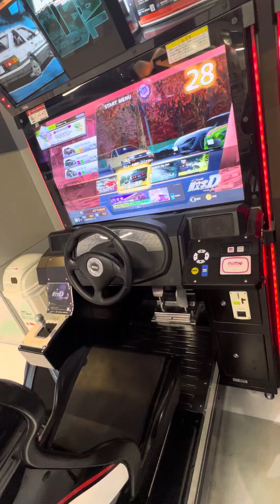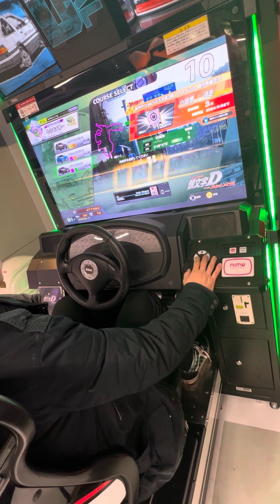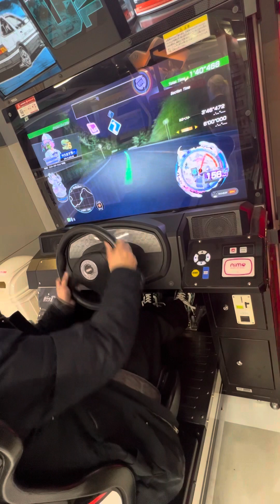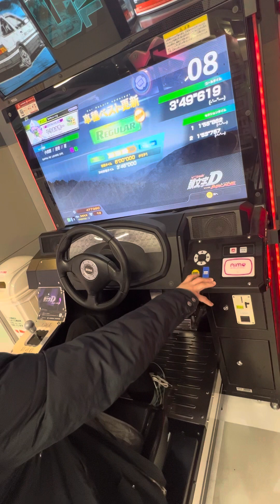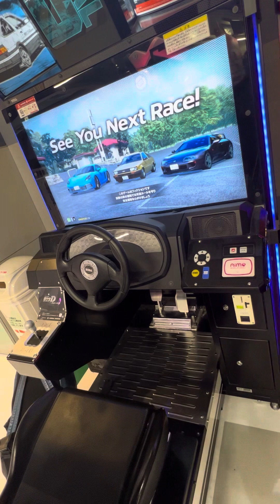タイムトライアル 東方コラボ【頭文字DAC】 頭文字D 頭文字DAC タイトーステーション町田 2024/02/19